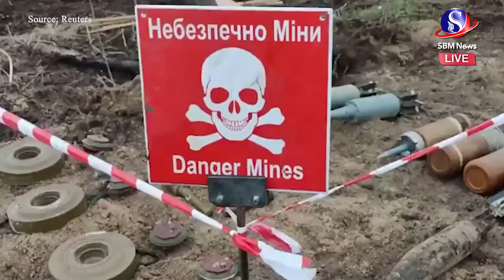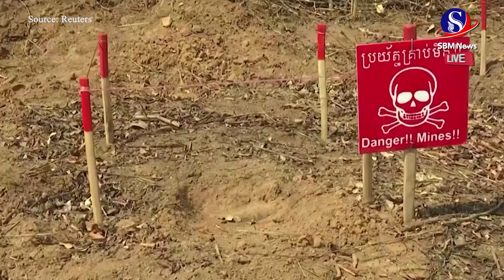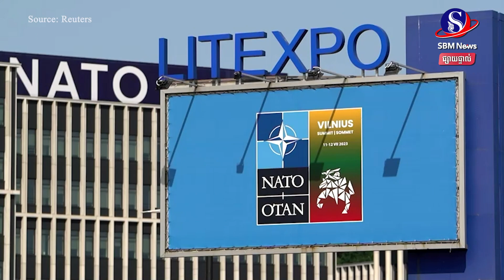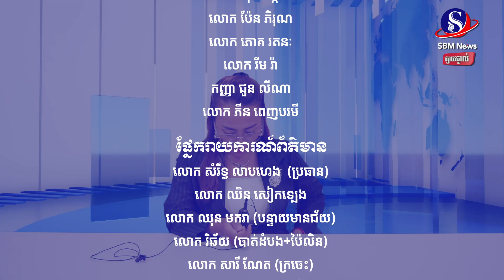ផ្សាយផ្ទាល់៖ «ព្រឹត្តិការណ៍ពិភពលោក យប់នេះ» ប្រចាំថ្ងៃទី ១០ ខែកក្កដា ឆ្នាំ២០២៣មាតិកាព័ត៌មាន៖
ផ្សាយផ្ទាល់៖ «ព្រឹត្តិការណ៍ពិភពលោក យប់នេះ» ប្រចាំថ្ងៃទី ១០ ខែកក្កដា ឆ្នាំ២០២៣
មាតិកាព័ត៌មាន៖
1-មេដឹកនាំបក្សចលនាឆ្ពោះទៅមុខ អំពាវនាវរកការគាំទ្រមុនការបោះឆ្នោតកំណត់ជោគវាសនាជានាយករដ្ឋមន្ត្រីថ្ងៃ ១៣កក្កដា
2-បក្ស ប្រជាធិបតេយ្យ  អាម៉េរិក លើក ឡើង ពី ការ ព្រួយ បារម្ភ អំពី គ្រាប់បែក ចង្កោម ខណៈកម្ពុជាក៏ធ្លាប់រងគ្រោះដោយសារវា
3-មន្ត្រីរតនាគារអាម៉េរិក ៖ ពិភពលោក ធំ ល្មម សម្រាប់ អាម៉េរិក និង ចិន រីកចម្រើនជាមួយគ្នា
4-អង្គការណាតូបញ្ចេញសាច់ដុំយោធានៅជិតព្រំដែនរុស្ស៊ី និងបេឡារុស ដើម្បីការពារកិច្ចប្រជុំកំពូល
5-អាហ្វ្រិកខាងត្បូង៖ កិច្ចប្រជុំកំពូល BRICS នឹងជាកិច្ចប្រជុំទល់មុខ ទោះបីជាមានដីកាចាប់ខ្លួនលោក ពូទីន ក៏ដោយ
6-កូរ៉េខាងជើង ថ្កោលទោស ការនាំយកនាវាមុជទឹកដើរដោយថាមពលនុយក្លេអ៊ែរ របស់ អាម៉េរិក មកកាន់ ឧបទ្វីប កូរ៉េ
7-ជន ចំណាក ស្រុក យ៉ាង ហោច ណាស់៣០០នាក់ បាន បាត់ ខ្លួន នៅ សមុទ្ទ ក្បែរ ប្រជុំកោះកាណារីរបស់ ប្រទេសអេស្ប៉ាញ#SBMNEWS
ផលិតដោយសារព័ត៌មានអេឡិចត្រូនិកស្កាយប្រាឌឺមេឌា